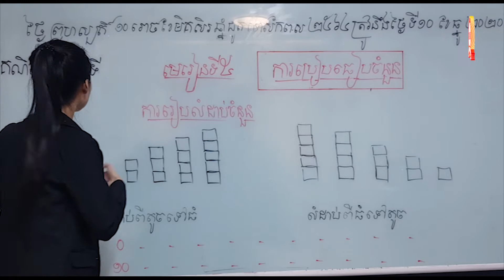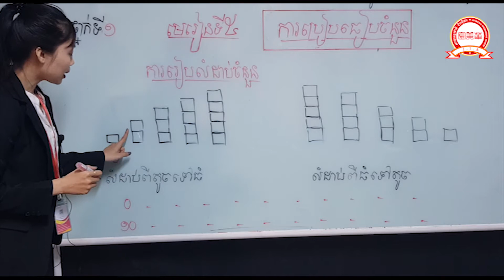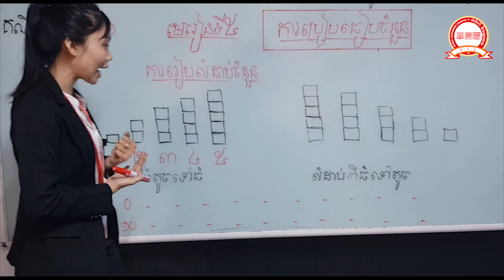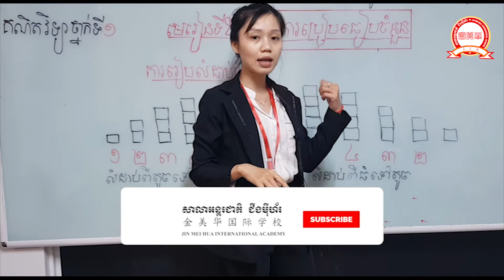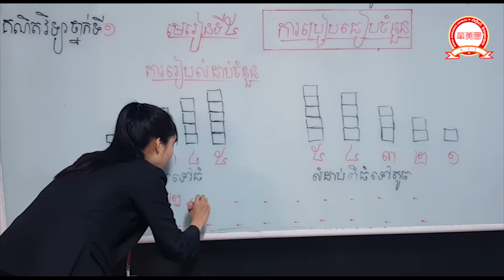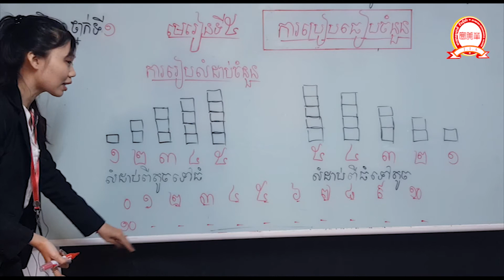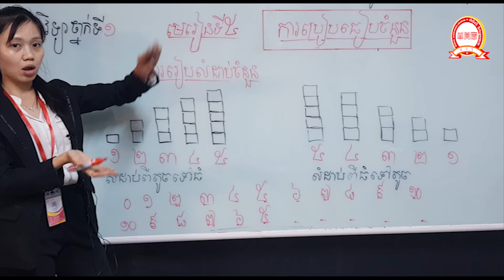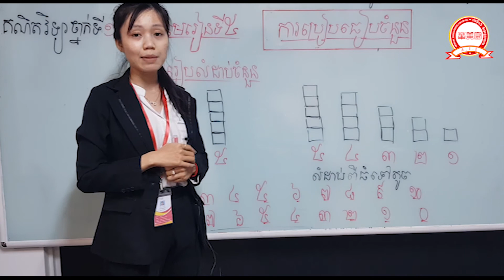គណិតវិទ្យា (ថ្នាក់ទី១) ការប្រៀបធៀបចំនួន-បង្រៀនដោយៈ អ្នកគ្រូ កែវ ស្រីទី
សង្ឃឹមថាប្អូនទាំងអស់នឹងទទួលបាននូវពុទ្ធិដ៏ល្អពីការសិក្សាដោយស្វ័យសិក្សានៅផ្ទះ
ដោយសាតែមានបញ្ហាកូវីដ-១៩ សាលាសូមអភ័យទោសដល់អាណាព្យាបាល
ទាំងអស់ដោយសារតែបញ្ហាមួយនេះធ្វើអោយសាលាត្រូវផ្អាកអោយកូនៗសិក្សា
នៅសាលាបណ្តោះអាសន្ន សូមអរគុណ!